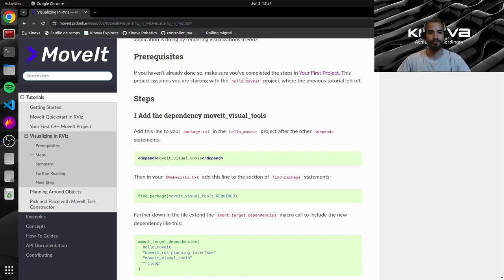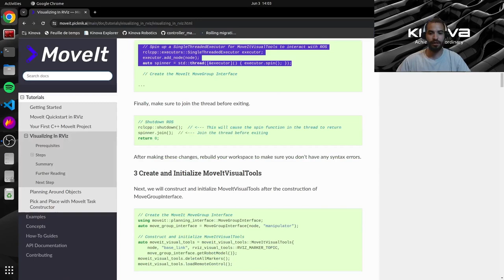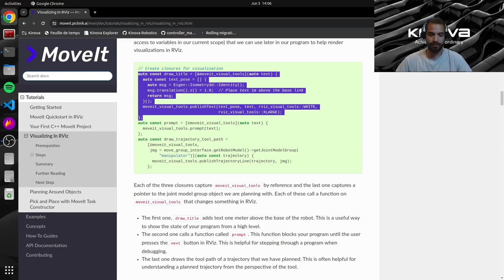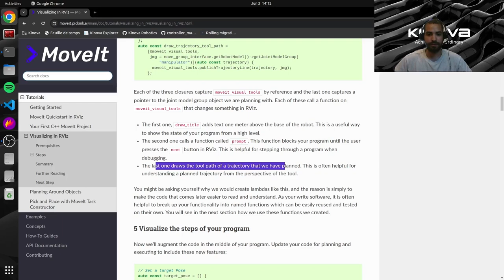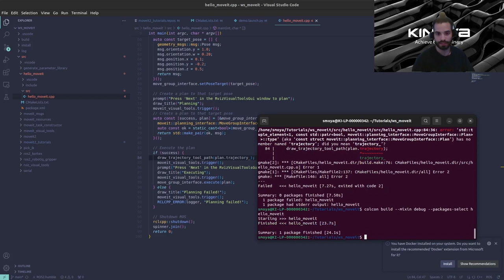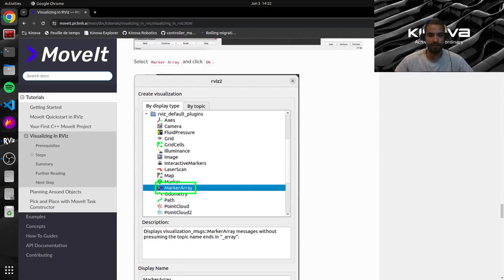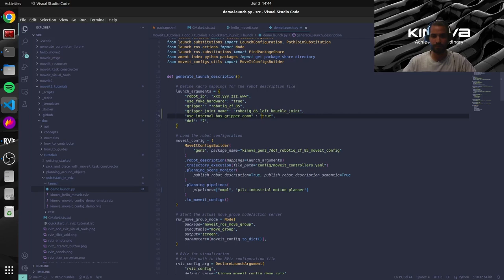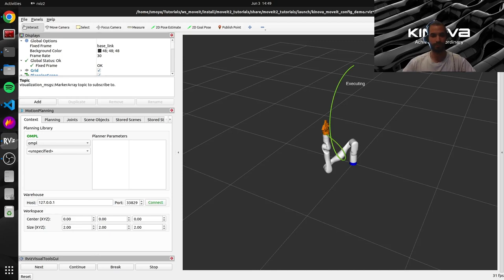Visualization in RViz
In this video, Santiago shows us how to add visual tools to interact with our scripts in RViz.